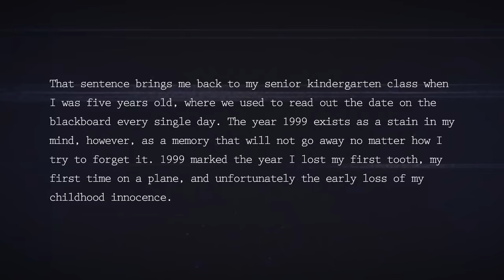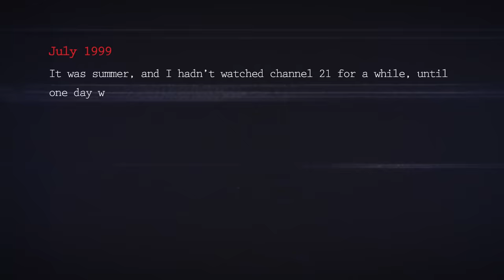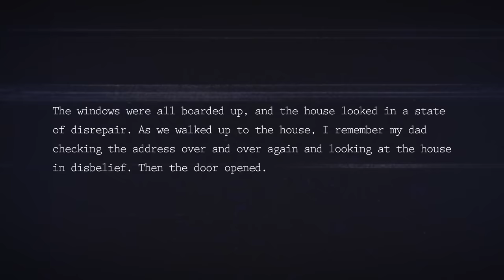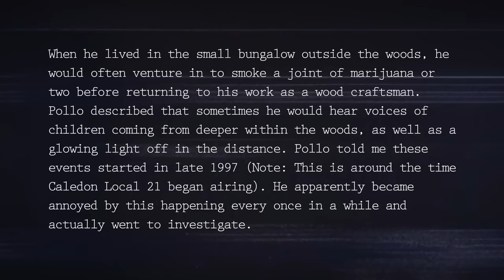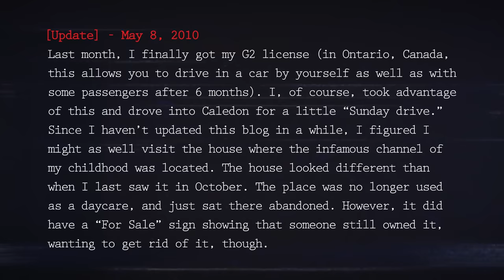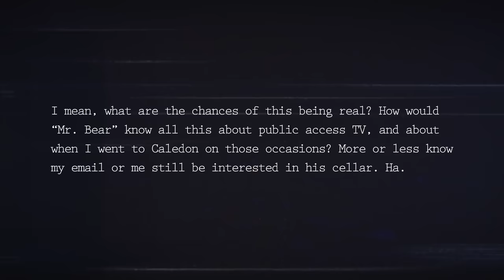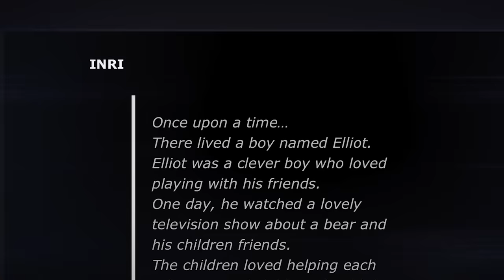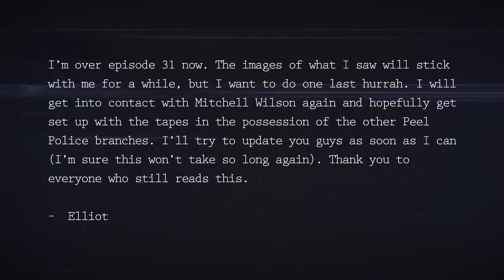1999 | Creep Cast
Author: Camden Lamont

A troubled blogger recollects his childhood terror and a mysterious show with haunting implications, Caledon Local 21

Ted's (VERY COOL) Caving Videos - @AlexArchives-lv9of

Papa Meat's channels:  @PapaMeat    @MeatCanyon

Wendigoon's channels:  @Wendigoon    @Wendigames